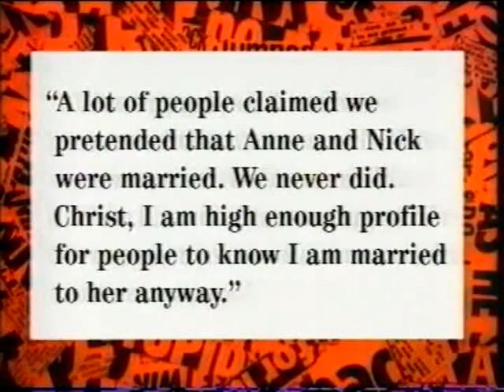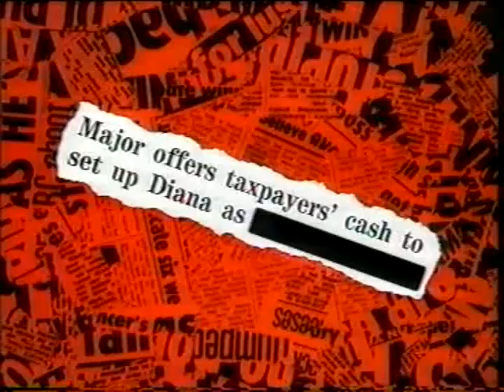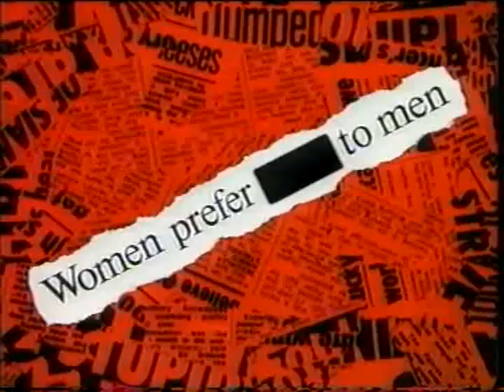Have I Got News For You S10E07 - Craig Charles & PJ O'Rourke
The first few minutes of the show are missing,I apologize about that.
First Broadcast on 8th December 1995.